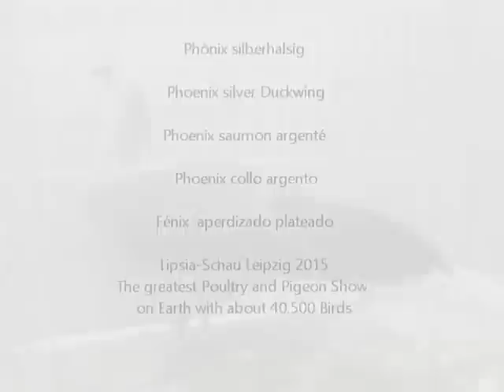Phönix silberhalsig, Lipsiaschau 2015, Phoenix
Lipsia-Schau Leipzig 2015. Die größte Tauben- und Geflügelschau der Welt 2015 mit etwa 40500 Tieren.
119. Lipsia-Bundesschau, 64. VDT-Schau, 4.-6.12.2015 Leipzig, Deutschland.